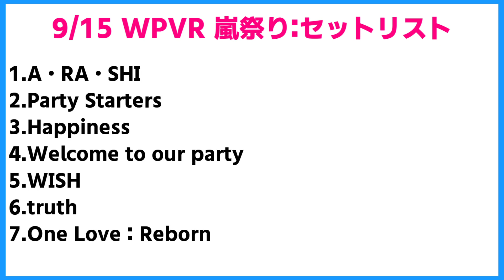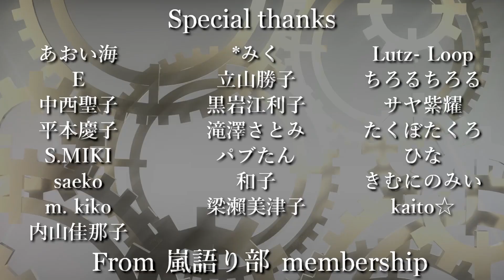【嵐】23周年のCDデビュー記念日にまたもやアメリカで盛大な『嵐祭り2』が開催決定！5人への愛が日に日に増すばかりのラジオ・WPVRから目が！耳が！離せない！？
嵐の23周年デビュー記念日・11月3日にアメリカ・ニューヨークで『嵐祭り2』が開催決定！前回のテンション爆上がりな全13曲の祭りをまた別のセットリストで！？嵐ファンと"Team ARASHI"みんなの想いが作り上げてたFestival💙❤💚💛💜
神過ぎす祭りが楽しみすぎる！！！！！

★WPVRの視聴はこちらから
↓Platinum Vibes Radio↓

【グッズ・ボイス・応援】
🍭○ay○ay応援ID[ryutaki5]
🍭グッズ販売はこちら↓

🍭りゅうたきの欲しいものリスト🍭

【嵐関連のリンクまとめ】

▼嵐のファンクラブへの入会はこちらから